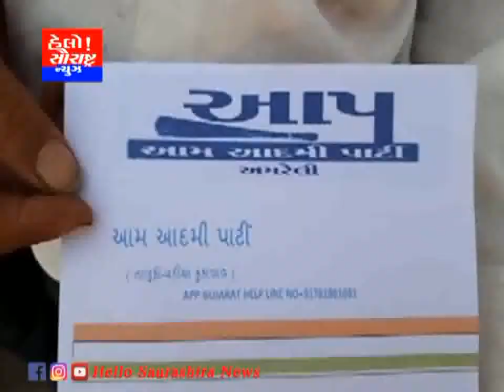વડીયા આમ આદમી પાર્ટી દ્વારા મામલતદારને આવેદન